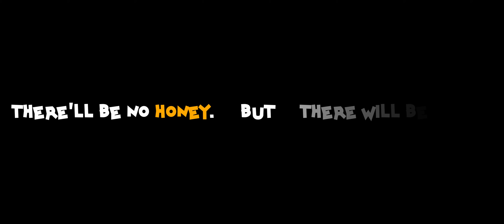OSWALD: DOWN THE RABBIT HOLE Official Announcement Trailer (2025)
Don't cross this unlucky soul-hangry rabbit.

Art and some of his closest friends help track down his long-lost family lineage. When they find and explore his Great-Grandpa Oswald's abandoned home, they encounter a magical TV that teleports them to a place lost in time, shrouded by dark Hollywood Magic. The group finds that they are not alone when they discover Oswald's come-to-life cartoon Rabbit, a dark entity that decides their souls are it's for the taking. Art and his friends must work together to escape their magical prison before the Rabbit gets to them first.

There'll be no honey, but there will be blood.